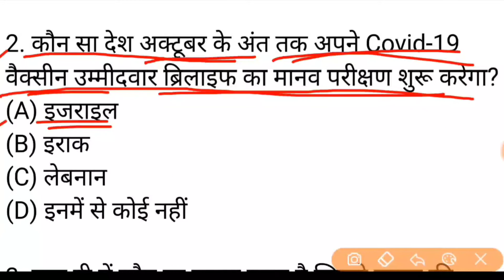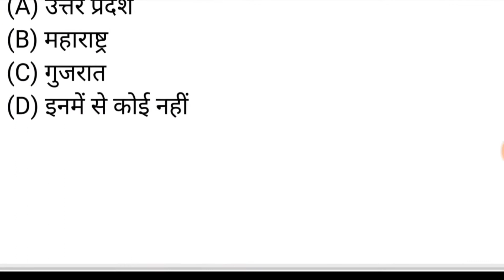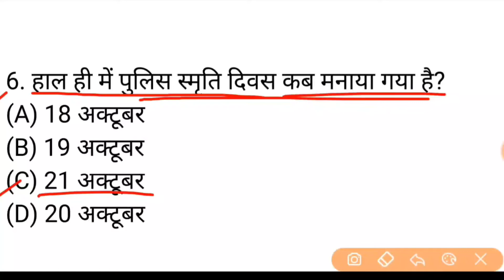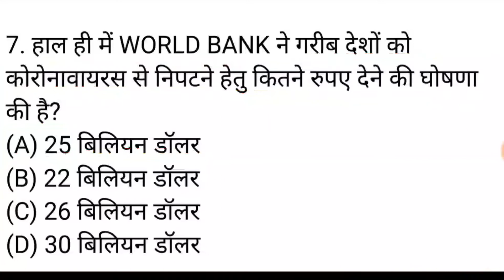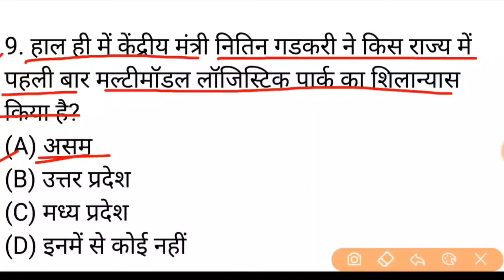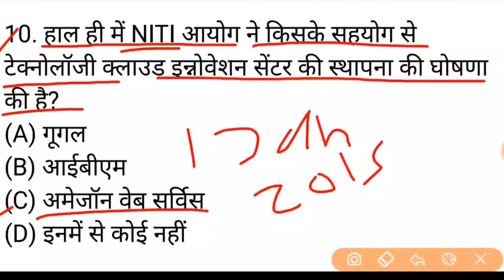22 Oct 2020 Current Affairs | Current Affairs in Hindi | Daily Current Affairs | Railway, Bank, Ssc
22 Oct 2020 Current Affairs | Current Affairs in Hindi | Daily Current Affairs | Railway, Bank, Ssc